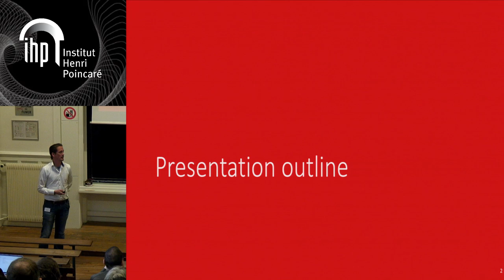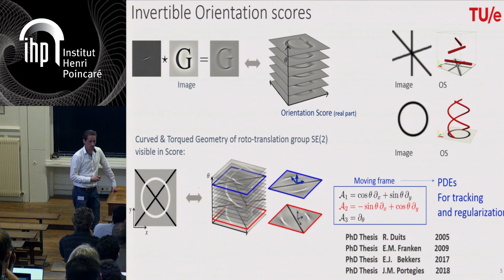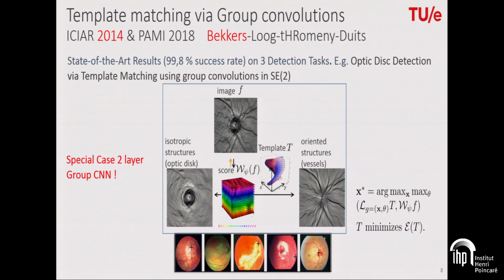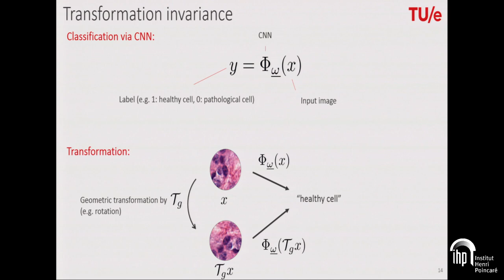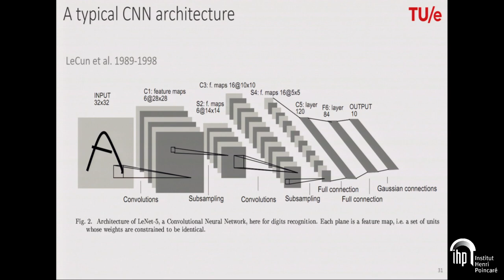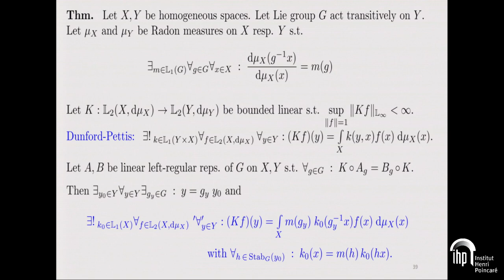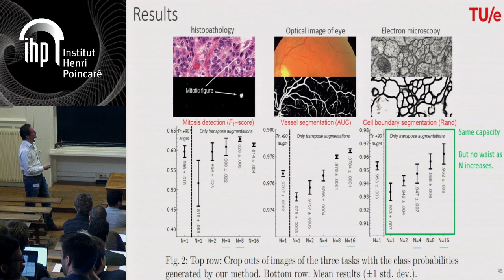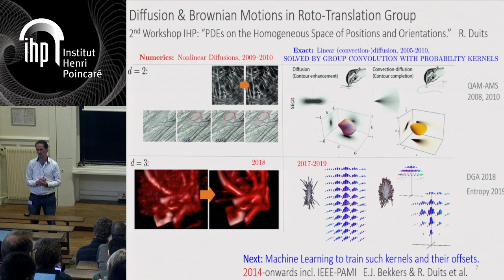Roto-Translation Covariant Convolutional Networks for (...) - Duits - Workshop 3 - CEB T1 2019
Remco Duits (Eindhoven Univ. of Tech.)  / 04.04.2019

Roto-Translation Covariant Convolutional Networks for Medical Image Analysis.

We propose a framework for rotation and translation covariant deep learning using SE(2) group convolutions, cf.[1]. The group product of the special Euclidean motion group SE(2) describes how a concatenation of two roto-translations results in a net roto-translation. We encode this geometric structure into convolutional neural networks (CNNs) via SE(2) group convolutional layers, which fit into the standard 2D CNN framework, and which allow to generically deal with rotated input samples without the need for data augmentation. We introduce three layers: a lifting layer which lifts a 2D image to an SE(2)-image, i.e., 3D data whose domain is SE(2); a group convolution layer from and to an SE(2)-image; and a projection layer from an SE(2)-image to a 2D image. The lifting and group convolution layers are SE(2)-covariant (i.e. the output roto-translates with the input). The projection layer, a maximum intensity projection over rotations, makes the full CNN rotation invariant. A typical SE(2)-CNN consist of a rotationally-invariant feature encoding part (a sequence of a lifting layer, group convolution layers and a projection layer) followed by (fully connected) output layers in which the outputs are mapped to class probabilities via a sigmoid activation function, a scalar bias and weights. In this work we consider two class problems where we use cross-entropy as a loss function. We address three different medical imaging problems: (1) Mitosis detection in histopathology, (2) Vessel segmentation in retinal imaging, (3) Cell boundary detection in electron microscopy images. Each time we achieve state-of-the-art performance with our SE(2)-CNNs, without the need for data augmentation by rotation and with an increased performance compared to standard CNNs that do rely on augmentation. We show the advantage of including multiple orientation and group convolutions in a fair comparison where the total network capacity is kept constant, and where training and testing data is maintained. Reference: [1] Erik J Bekkers, Maxime W Lafarge, Mitko Veta, Koen A J Eppenhof, Josien P W Pluim, and Remco Duits, Roto-Translation Covariant Convolutional Networks for Medical Image Analysis, MICCAI 2018.

Langue : Anglais; Date : 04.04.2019; Conférencier : Duits, Remco; Évenement : Workshop 3 - CEB T1 2019; Lieu : IHP; Mots Clés :